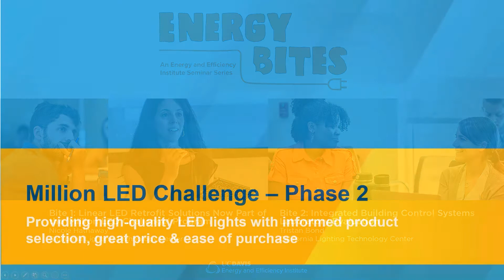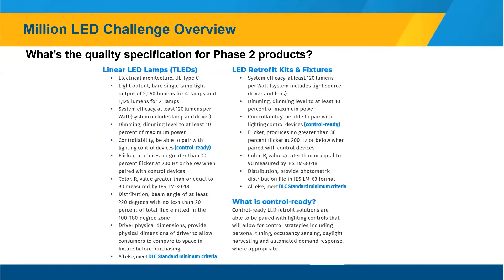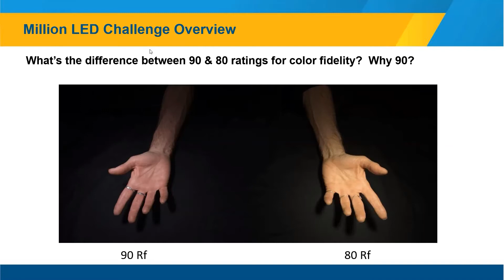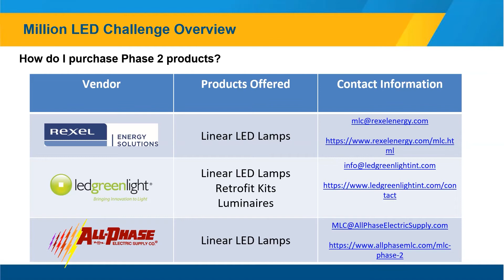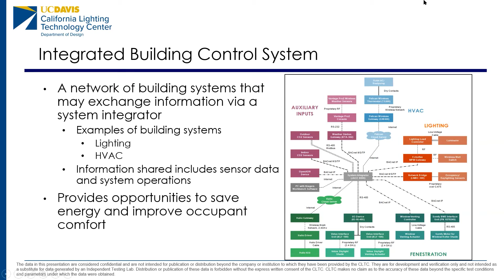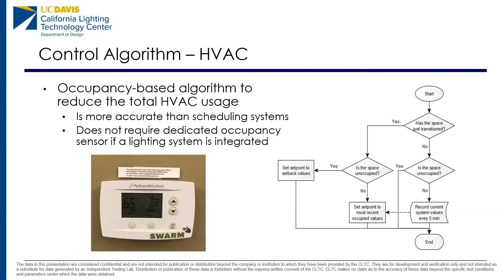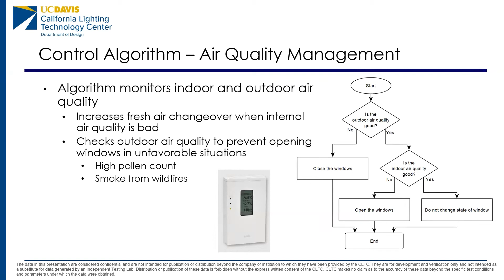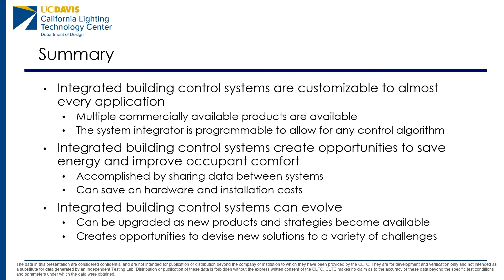UC Davis Energy Bites, May 28 2021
Bite 1: Linear LED Retrofit Solutions Now Part of the 'Million LED Challenge' Program
Nicole Hathaway, California Lighting Technology Center

Bite 2: Integrated Building Control Systems Laboratory Evaluation
Tristan Bond, California Lighting Technology Center